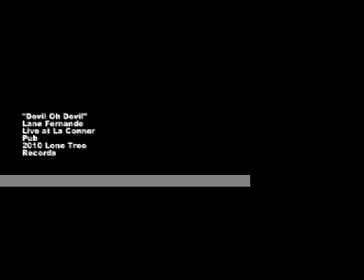Lane Fernando- Devil Oh Devil.mov